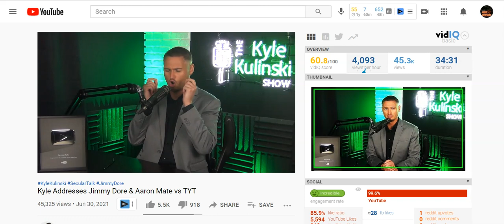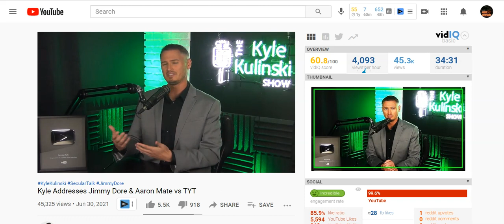Kyle Kulinski Knows Cenk's A Grifter | For Accepting Cash From Clinton Goons And Vile Republicans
Kyle Kulinski makes excuses for Cenk being a republican right wing, Grifter . Kyle says that  Accepting Cash From Clinton Goons And Republicans  didn't change Cenk's wicked ways of doing business!. Kyle is running cover for TYT and it's sad.